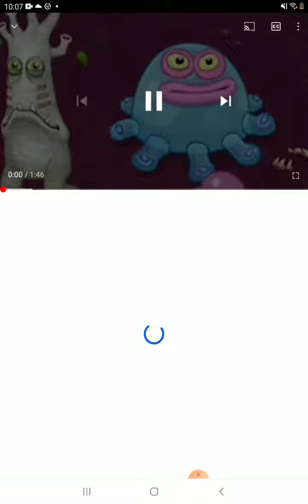Vocodexx On Psychic Island